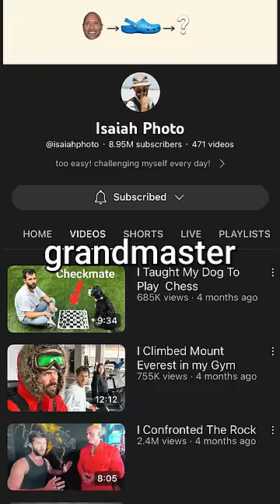i taught my dog chess